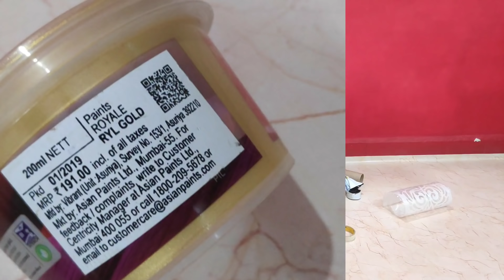Wall Stencil Painting, घर में स्वयं स्टैंसिल पेंट कैसे करें। Living Room Art, Wall Design, Stencil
आप घर में स्वयं ही स्टैंसिल पेंटिंग कर सकते हैं। Wall Stencil Painting is very easy  & Design looking very nice.

material required for painting -
1)Stencil size height 16 inch and width 11 inch,
2)Roller with 3 inch sponge roll,
3)Asian royale luxury emulsion paint 200 ml golden colour,
4) thread for marking on wall,
5) ponds powder for marking,
6) adhesive tape for pasting stencil,
7) measuring tape for measurement,
8) pencil for marking on wall,
9) permanent marker pen for marking stencil,
10) sponge for wall cleaning,
11) cotton cloth for cleaning,
12) tray for paint

stencil product link :-

Decorze MWS-46 Motif Stencil Stencil

Key Features-

For Motif Stencil
Motif Stencil Pattern
Plastic film Material
W x H: 27 x 40 cm
Color: White
In The Box
Sales Package 1
Number of Contents in Sales Package Pack of 1
General
Pattern Motif Stencil
Material Plastic film
Suitable For Wall Decor, Wall painting, Wall Art, Room Decor
Re-usable Yes
Dimensions

3d stencil painting